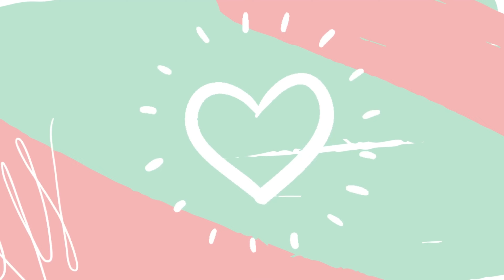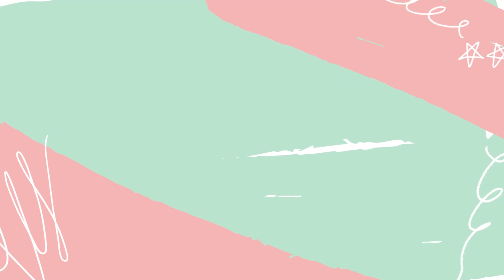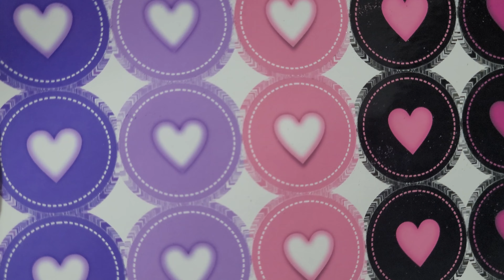VAMOS MUDAR DE LUGAR | ROTINA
Olá pessoal! Nesse vídeo falo os motivo da mudança do ateliê. Espero que gostem!